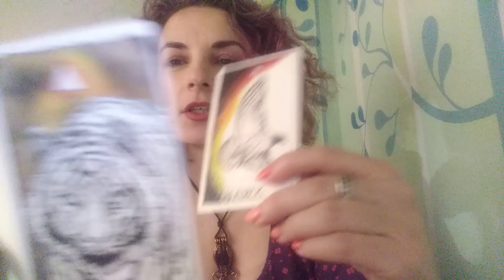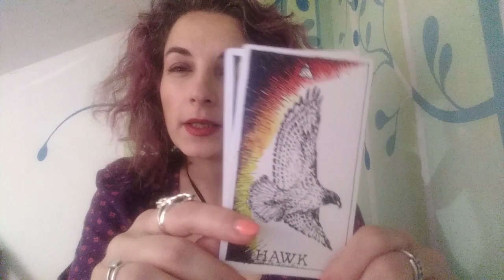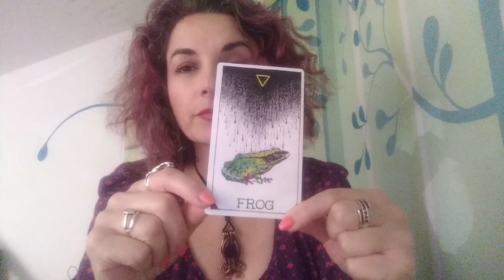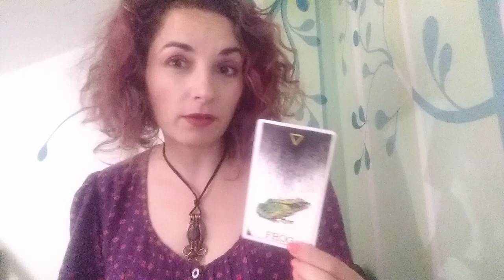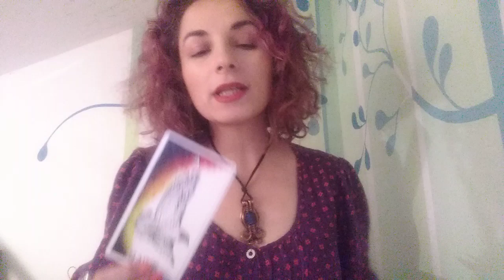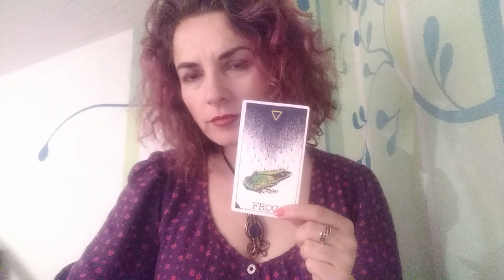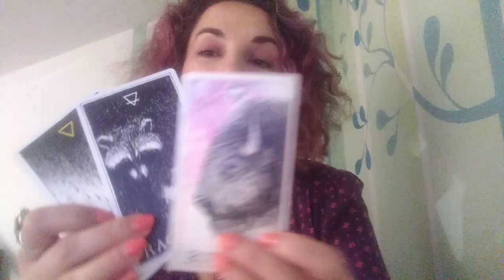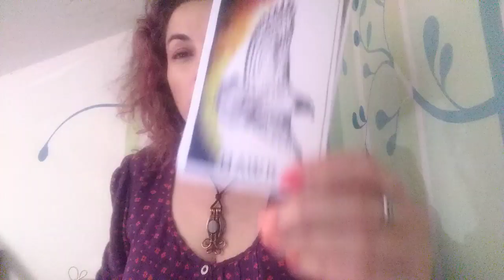VARSATOR - AUGUST2019 - SPIRITUL NATURII